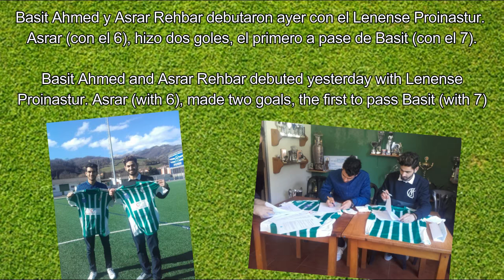Debut de Basit Ahmed y Asrar Rehbar con el Lenense Proinastur